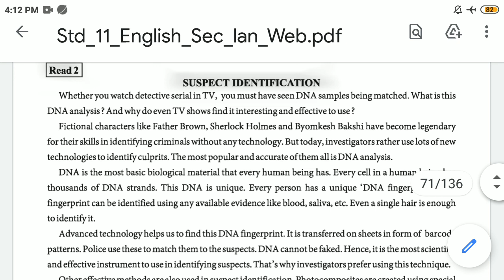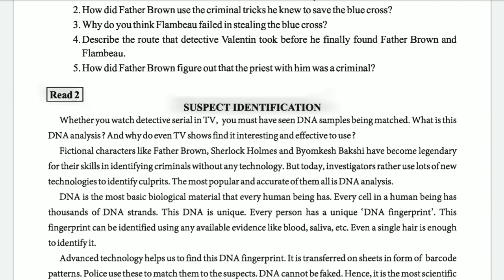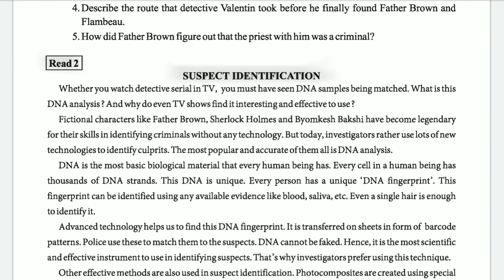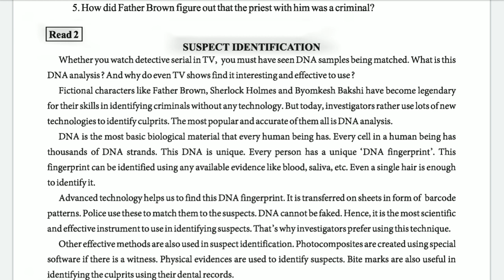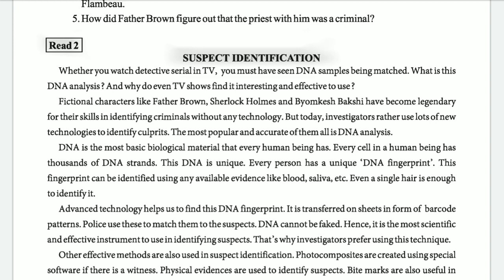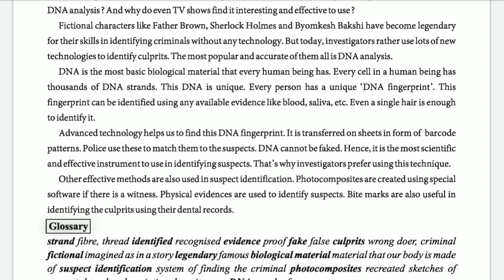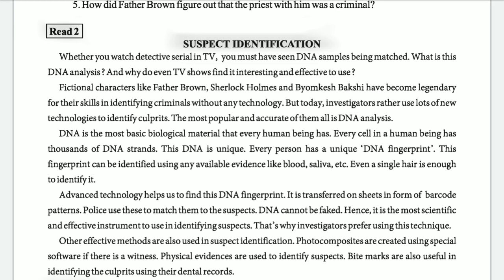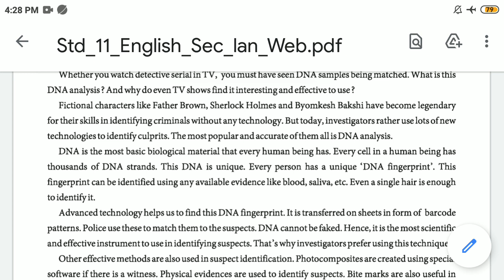Std.11/English//Unit.6//Read.2//Suspect Identification//Part.1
Shri MMV Sarvajanik Kanya Vidhyalay,Mehsana.